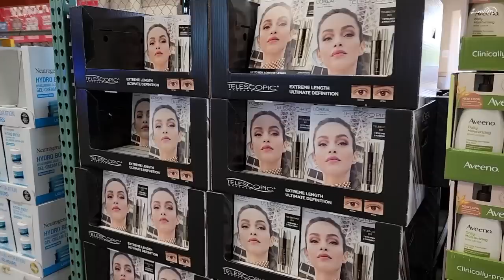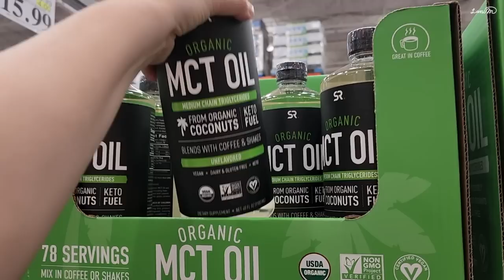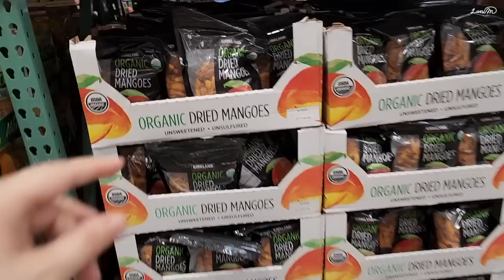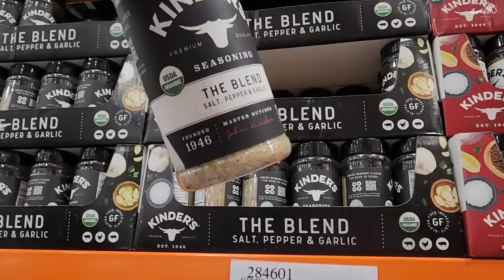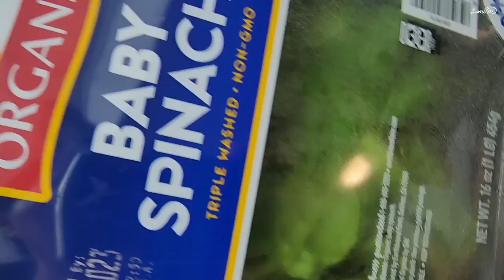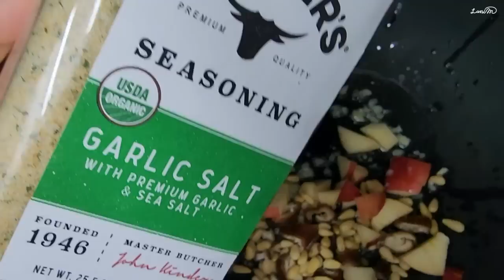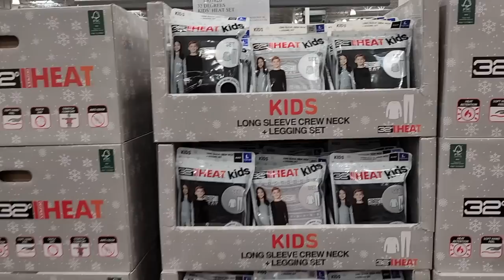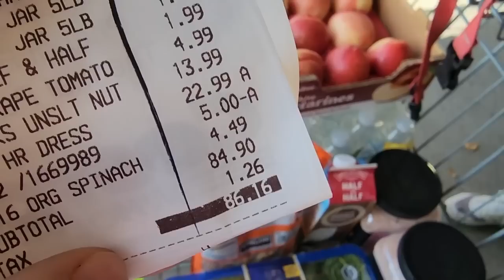Costco코스트코 초간단 장보기 🛒 최고급 스페인 식당 요리 시금치 사과 볶음 최소노동레시피 🥬 ❗️여태 먹은 야채 요리 중에 가장 맛있음 ❗️🫑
코스트코는 거의 매일 가도 아직 살림 복귀가 안된 상태지만
요즘 생활외식 외에 맛집 탐방도 하고 있어서
먹어본 것 중에 소개하고 싶은 것은 제 나름의 레시피로 만들어 보려고 합니다.
맛난 걸 보면 우리 백세님들이 생각나네요^^

▶️ 라니마우스 세컨 채널에서 긍정 생활 루틴을 만들고 싶다면 아래 링크 구독!!!

[올해 사용 중인 비타민C 세럼]

(roc 비타민 C 캡슐)
아스코빅애씨드 20% 새로 나온 캡슐/피부가 튼튼한 노화 피부

(에바 내추럴)
비타민C유도체 살리실산 MSM 나이아신아마이드, 레티놀
지성 여드름 피부에서 생긴 잡티 흔적 세럼
민감성 피부용 아님

▶️ 가성비 가장 좋은 제품은 퓨라도르
아스코빅애씨드 20%에 페룰산 등 유효 성분 배합 대용량이라
팔과 얼굴에 다 사용. 민감성 피부용은 아님.

1. 비타민E 크림

2. 글루타치온 크림

3. 레티놀 크림

4. 피크노제놀 크림

5. 레스베라트롤 크림
레스베라트롤 B5 비타민a, c, 히알루론산, 골든씰 함유

6. 비타민C 크림

7. Q10 크림
Q10, B5, C, 히알루론산, 감초, 그린티 함유

8. 링클 크림
DMAE, Q10, B5, C, E, 알파리포익 애씨드, 스쿠알란 함유

[시즈닝]

[카인더 소금 후추 마늘가루]
에어프라이어에 치킨 구울 때 기본 시즈닝

아보카도 샐러드 볶음에 뿌림

야채 볶음에 뿌림

파스타나 스프

[치폴레 시즈닝]

치킨 구울 때

[케이준 시즈닝]

치킨 구울 때 타코 만들 때

[프론티어 시즈닝]

멕시칸 피에스타

탄두리 마살라

[뉴트리셔널 이스트]
볶음이나 스프에 넣으면 치즈 넣은 것처럼 풍미가 올라가는 시즈닝

🍊플로리다에서 필요한
신뢰할 수 있는 모든 도움!!!